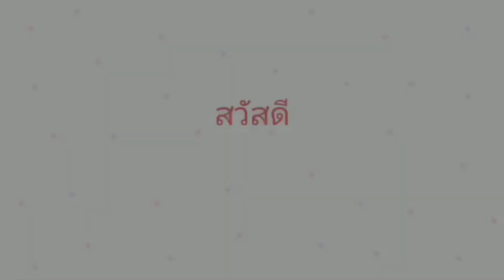ชมบรรยากาศฝนตกในตอนเช้า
ชมบบรรยากาศฝนตกในตอนเช้า

Line : pp..456